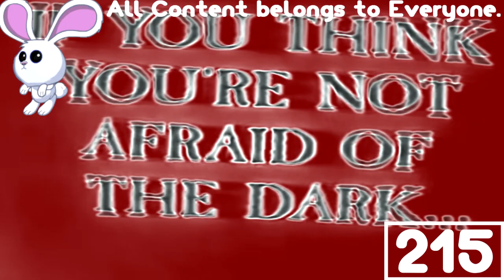(REQUESTED) They came from within (1975) trailer In Banjo Vocoder